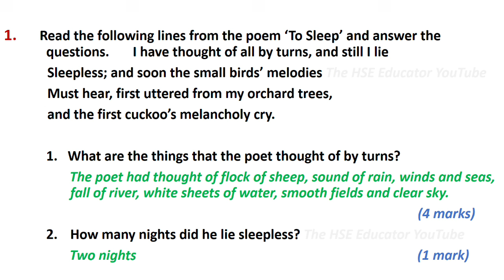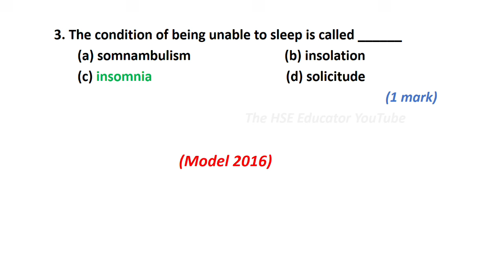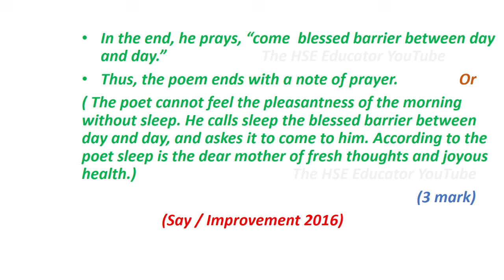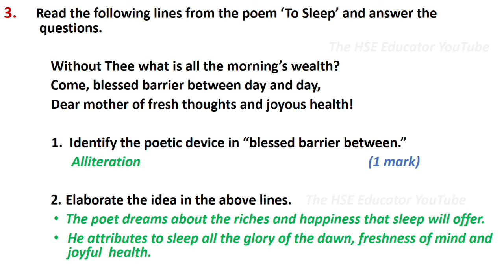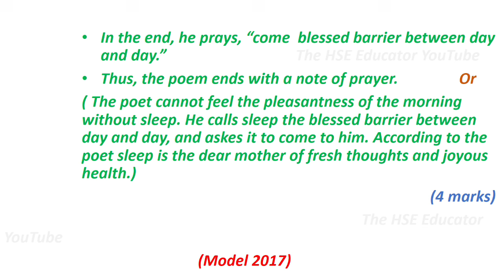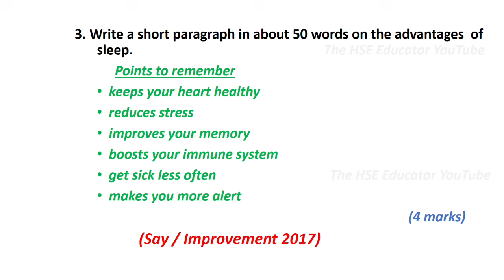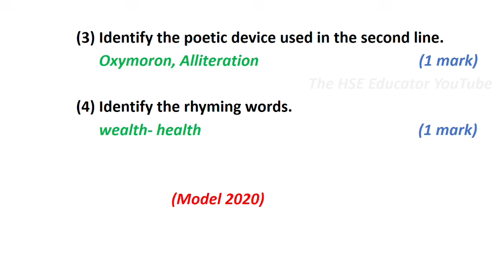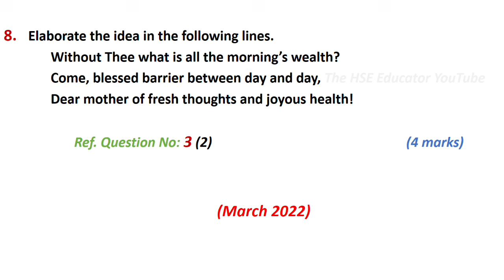Plus One English To Sleep poem Important Questions & Answers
Plus One English To Sleep poem Important Questions & Answers from previous question papers.